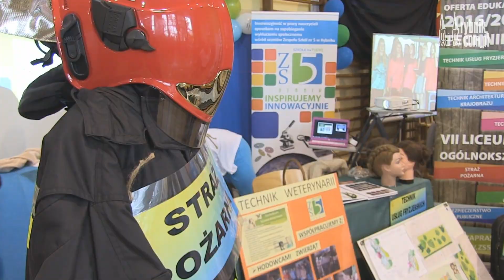Tłumy na Targach Edukacji. Uczniowie stoją przed ważnym wyborem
Wczoraj w naszym mieście odbyły się Targi Edukacyjne dla uczniów ostatnich klas gimnazjów i maturzystów. Dziewiąta edycja miała tym razem miejsce w Zespole Szkół Budowlanych i na Kampusie przy ul. Rudzkiej.